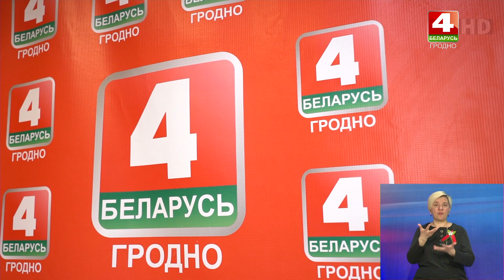7 мая – День работников радио, телевидения и связи